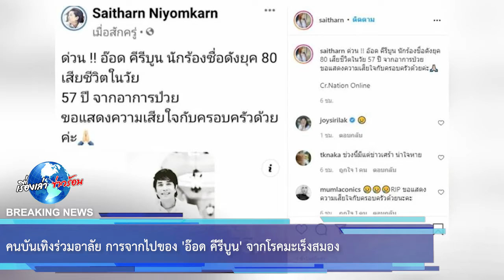คนบันเทิงร่วมอาลัย การจากไปของ 'อ๊อด คีรีบูน' จากโรคมะเร็งสมอง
ขอบคุณ  อ๊อด คีรีบูน แฟนคลับ